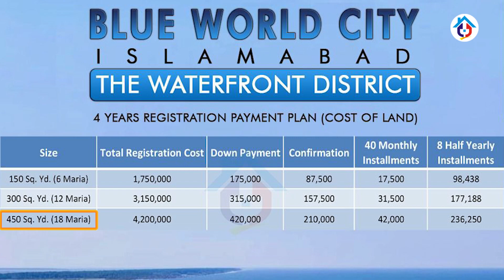Blue World City |Waterfront district |Blue World City Islamabad|latest site visit| Development start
In this Video wer'e gonna give you info that Blue World City Waterfront District Development starts and is in progress.Blue world city Waterfront district prices gonna change next month.We will talk about payment plant of blue world city waterfront district plots.

Advice Associate Real Estate Consultant Marketing is your trusted no 01  solution for all Real Estate problems, we are providing our top class services in the property business for the last 23 years in major cities of Pakistan like Lahore, Faisalabad, and Rawalpindi, Islamabad. Many of our overseas clients are from across the globe especially from Saudi Arabia (KSA), United Arab Emirates UAE (Especially Dubai), Switzerland, Spain, South Korea, Kuwait, Qatar, United Kingdom (UK), Germany, Norway, Canada, Unites States of America (USA) and Australia prefer us due to our transparent deals and honest opinion which satisfies our valuable clients. We offer real estate consultancy services in Faisalabad, Lahore, Islamabad (CDA) & Rawalpindi (RDA) sectors, and Housing Societies for residential and commercial real estate projects.